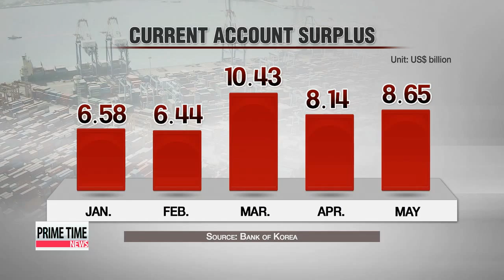Korea logs current account surplus for 39th straight month in May 5월 경상수지 흑자 8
It should come as little surprise by now，... but Korea′s current account surplus is in the black yet again  extending its surplus streak to a record 39 months.
It′s not necessarily good news though， as recent surpluses have more to do with falling imports rather than rising exports.
Kim Min－ji has more.
Korea posted another current account surplus in May.
The Bank of Korea says the surplus hit eight－point－six－five billion U.S. dollars，... up more than six percent from the previous month.
With that said， Korea has broken its previous record surplus run of 38 months， which started back in June 1986.
The central bank cites low global oil prices as the main cause of the recent surpluses... as it has pulled down import prices.
In May， exports fell about 16 percent on－year， while imports dipped nearly 20 percent.
But... experts also pinpoint the surplus to slowing domestic demand，... saying the trend will continue for some time.
″The impact of the MERS outbreak in the nation on consumption... and global oil prices remaining low... will be reflected in the figures of coming months.″
Although a current account surplus can usually be seen as a positive factor for the economy，... the expert says that it could also lead to further appreciation of the local currency  raising concerns for Korean exporters who have already lost price competitiveness on the global market.